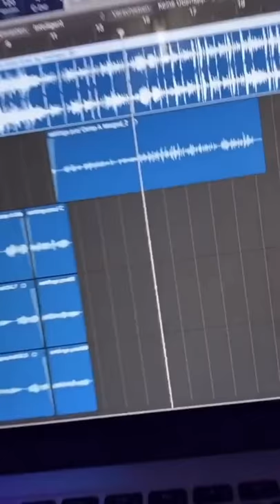Wie macht man einen KC REBELL ft. MARIO NOVEMBRE SONG! 🔥💎 (Mario Novembre)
In Zukunft werden viele Newcomer Videos kommen!